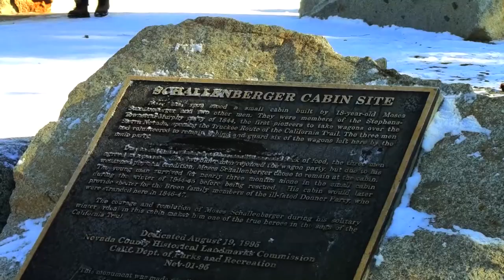Trip to Donner Memorial State Park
Trip to Donner Memorial State Park in Truckee, California.